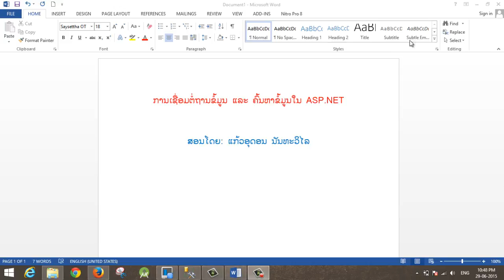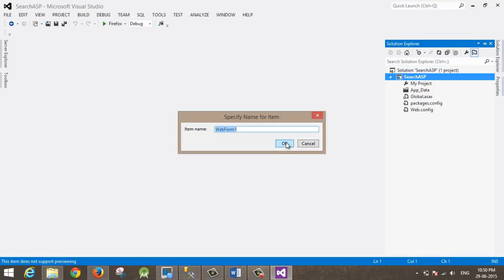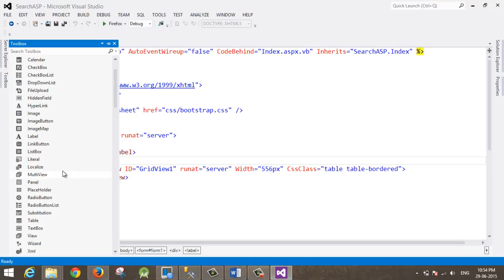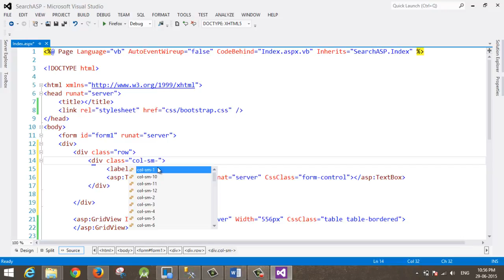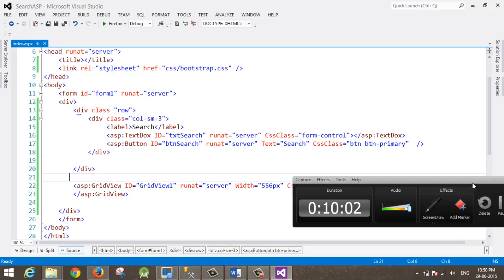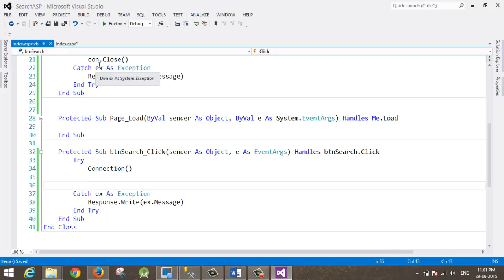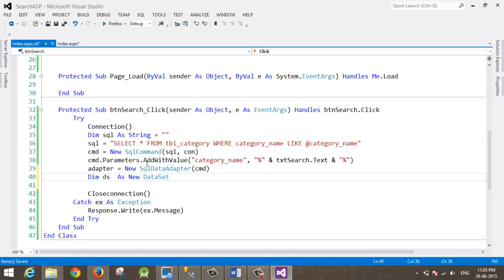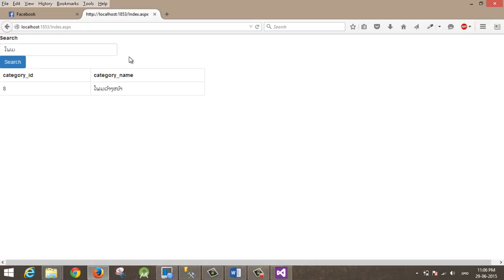ເຊື່ອມຕໍ່ຖານຂໍ້ມູນ SQL SERVER ໃນ ASP.NET ແລະ ຄົ້ນຫາຂໍ້ມູນໃນຖານຂໍ້ມູນ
ລອງຂຽນເບີ່ງເດີ້